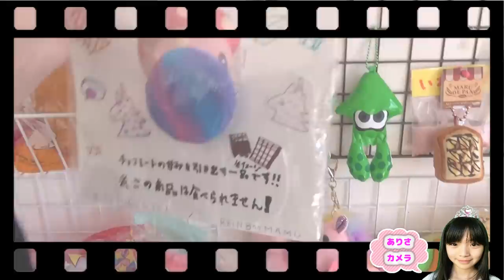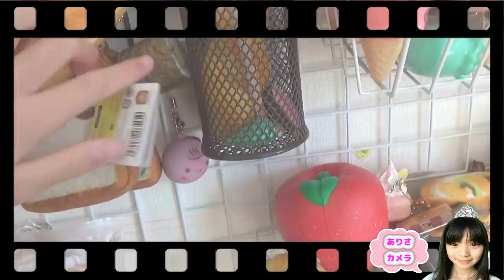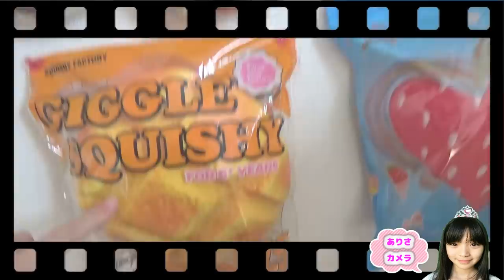ありさのスクイーズ部屋紹介♡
今回はありさのお部屋紹介！大好きなスクイーズに囲まれたお部屋を紹介するよ♪

【Twitter】→@onemoacyan
【Tik Tok】→tiaraprot